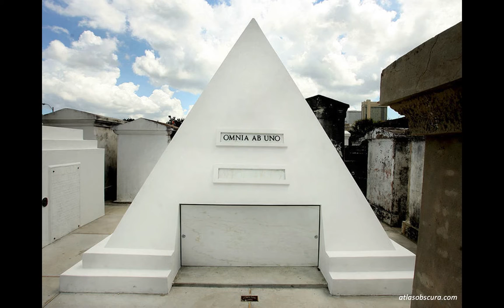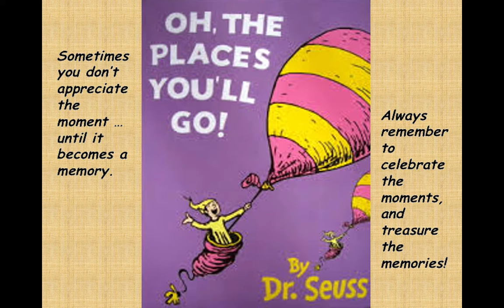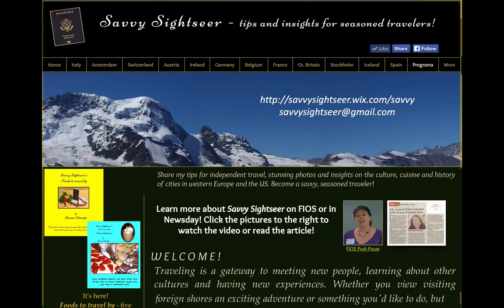Video Vacations with Savvy Sightseer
The city of New Orleans literally vibrates -- from boisterous merrymakers in open-sided bars to the jazz notes filling the air and tummy-fluttering aromas from from endless bistros. There's color everywhere and modern meshes seamlessly with traditional. Spanish moss, with its haunting legends, drapes gracefully from oaks, creating an aura of mystery in a town where the unknown is respected and even sometimes revered. Join The Savvy Sightseer for a stroll through one of the city's labyrinth of above-ground cemeteries, and learn about the nature and food of the French Quarter as well as its enigmatic dark arts.